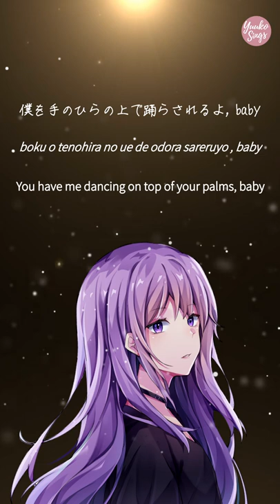【Yuuko Sings】"Light Switch" - Charlie Puth┃Japanese Version (Acoustic Cover)